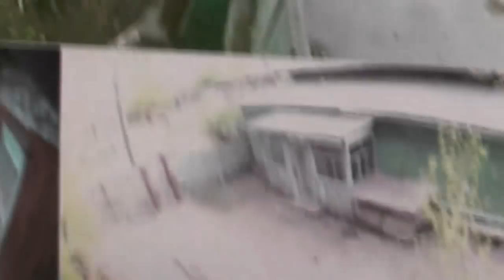№1. Кто-то и что-то. 21.05.2018